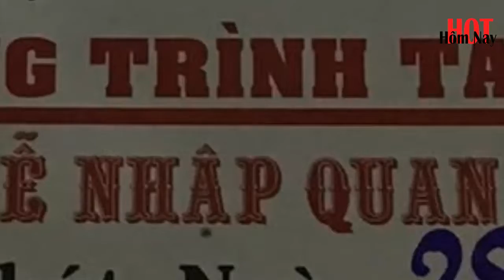NSUT MINH SANG QUA ĐỜI |HOT HÔM NAY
Phía người thân xác nhận với Thanh Niên thông tin nghệ sĩ Minh Sang qua đời lúc 20 giờ 45 ngày 27.12 tại nhà riêng, hưởng thọ 75 tuổi. Phương Trân - cháu ngoại nghệ sĩ Minh Sang cho biết lễ nhập quan của diễn viên Miền đất phúc diễn ra lúc 7 giờ ngày 28.12. Lễ động quan diễn ra ngày 30.12. "Ông ngoại là người tuyệt vời lắm. Ông hiền, đối xử với mọi người rất tốt và luôn yêu thương con cháu. Bạn bè ai cũng quý ngoại hết", cô cho hay. Cùng thời điểm này, Fanpage của Đoàn cải lương Hương Tràm cũng đăng tải thông tin nghệ sĩ Minh Sang qua đời. Theo tiết lộ của đoàn, tâm nguyện lớn nhất của diễn viên Miền đất phúc là "cho nằm gần sân khấu của đoàn". Tang lễ của nam nghệ sĩ sẽ được tổ chức tại hội trường sân khấu Đoàn cải lương Hương Tràm. Thông tin này khiến nhiều người không khỏi xót xa. Không ít khán giả tiếc nuối bởi lúc sinh thời, NSƯT Minh Sang đã có nhiều cống hiến cho phim ảnh, sân khấu cải lương. Một tài khoản bình luận: "Sống không bỏ nghề, đến lúc mất cũng không nỡ rời xa sân khấu. Thương chú quá". Người xem khác chia sẻ: "Lại một nghệ sĩ nữa ra đi. Thật buồn". NSƯT Minh Sang tên thật là Đỗ Thượng Sơn, sinh năm 1946 tại TP.HCM. Ông ghi dấu ấn với khán giả qua vai diễn ông Diệp trong phim Miền đất phúc. Đồng thời, nam nghệ sĩ cũng có niềm đam mê cải lương từ bé và từng đứng chung sân khấu với nhiều nghệ sĩ như Mỹ Châu, Phương Bình, Lệ Thủy... Sau này ông gắn bó với đoàn cải lương Hương Tràm (Cà Mau), được khán giả nhớ đến bởi vai Thạch Vũ (Tâm sự loài chim biển), Bảy Thép (Giọt máu oan cừu)... Ông được trao tặng Nghệ sĩ ưu tú năm 1997.